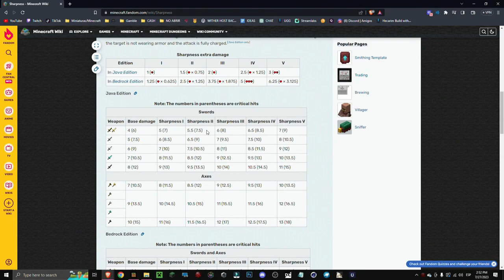🟨 QUÉ HACE el ENCANTAMIENTO AFILADO en Minecraft y CÓMO CONSEGUIRLO - Bedrock y Java